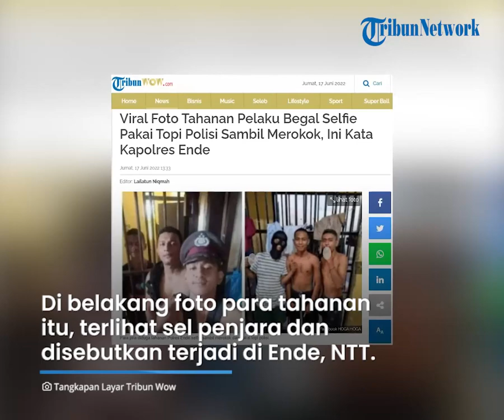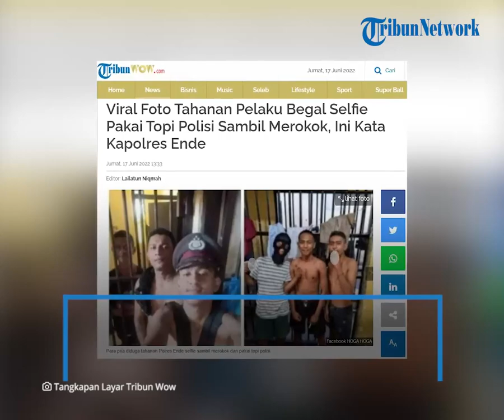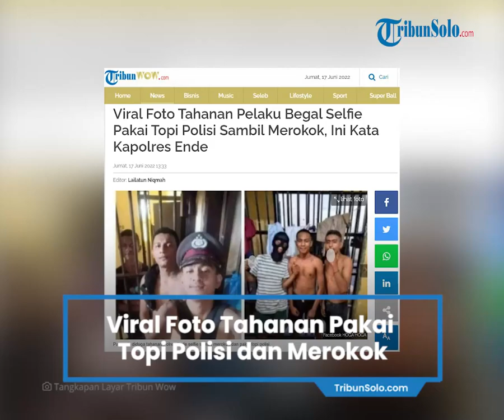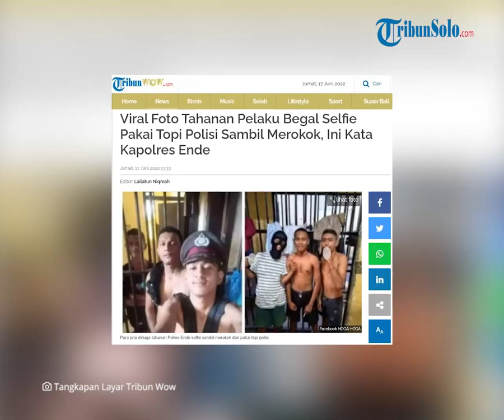Viral Foto Tahanan Curanmor Swafoto Pakai Topi Polisi & Merokok di Sel, Kapolres Ende Angkat Bicara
Di belakang foto para tahanan itu, terlihat sel penjara, dan disebutkan terjadi di Ende, Nusa Tenggara Timur (NTT).

Foto selfie para tahanan ini pun ramai di Facebook padKamis (16/6/2022).

Kapolres Ende AKBP Andre Librian angkat bicara, dia membenarkan bahwa foto yang beredar tersebut lokusnya di Polsek Ende dan di Polres Ende.

Ada dua foto selfie yang diunggah akun Facebook Hoga Hoga.

Foto pertama, ada tiga pria berusia remaja dengan latar belakang sel.

Dua orang tanpa baju dan seorangnya lagi memakai baju hitam.

Satu di antara dua orang tanpa baju, memakai topi polisi.

Pria yang memakai baju berada dalam sel.

Foto kedua, tiga pria berdiri sejajar.

Seorang memakai baju putih motif garis-garis hitam, sedangkan dua di antaranya tanpa baju.

Seorang tanpa baju sedang merokok.

"Ende sa yang lain Palsu," tulis @Hoga Hoga.

Postingan itu kemudian dibagikan, termasuk ke grup Ende Flores.

Sontak saja mengundang tanggapan beragam dari netizen.

 "Semoga ada Anggota Polisi Polres Ende di grup ini bisa jelaskan sedikit tentang foto ini," tulis @Barr Palsy.

Akun Barr Palsy mempertanyakan prosedur tahanan dalam sel.

"Apakah benar prosesur tahanan dalam sel polisi bisa di berikan kesempatan buat merokok dan selfi ria."

"Kalau merokok dizinkan, apakah anak di bawah umur boleh merokok? karena mereka merupakan pelaku curanmor yang dibebaskan dengan dalil anak di bawah umur," tanya @Barr Pasly.

"Kok dalam sel ada kios penjual rokok yaaa? Hanya di Ende saja. Pakai topi om polisi pasti om polisi baik sekali eww," komentar @Nitu Nua.

"Negara kita mo jadi apa kaya gini.. Hukum ga ada artinya...Bocil2 ini Buat kaya di rumah saja ne," tulis akun @Frem Amar.

"Foto menggunakan topi polisi itu penuh makna..ada apa balik foto ini," tulis akun @Leksi W Ronda mengomentari pria bertopi polisi.

Kapolres Ende AKBP Andre Librian membenarkan bahwa foto yang beredar tersebut lokusnya di Polsek Ende dan di Polres Ende.

Foto tersebut merupakan foto lama, diambil pada bulan April 2022.

Para tahanan dalam foto merupakan anak di bawah umur yang terlibat dalam kasus pencurian motor.

"Kemudian diproses hukum (kasus pencurian motor). Melalui keputusan pengadilan diterapkan restorative justice," kata AKBP Andre Librian di Ende, Kamis (16/6).

Ia menjelaskan bahwa pada 11 Juni 2022 terjadi aksi begal di Kota Ende.

Peristiwa itu menghebohkan karena dalam sehari terjadi di empat TKP berbeda.

Para tahanan yang foto selfie tersebut termasuk pelaku aksi begal.

Ia sedang mencari tahu mengapa foto-foto lama tersebut bisa beredar luas.

AKBP Andre Librian juga menyayangkan polisi petugas piket yang tidak disiplin menjaga para tahanan.

"Kita pastikan hal seperti ini tidak terjadi lagi," tegasnya.

Mengenai handphone (HP) dan rokok, AKBP Andre Librian menyebut, ada keluarga yang saat menjenguk tahanan menyelundupkan HP dan rokok.

Sementara topi polisi diambil oleh tahanan di gudang yang berada dekat sel.

AKBP Andre Librian berjanji akan lebih disiplin dalam menjaga tahanan.

Artikel ini telah tayang di TribunWow.com dengan judul Viral Foto Tahanan Pelaku Begal Selfie Pakai Topi Polisi Sambil Merokok, Ini Kata Kapolres Ende